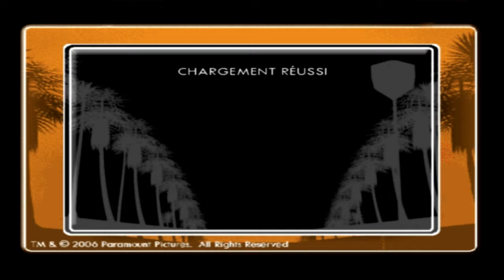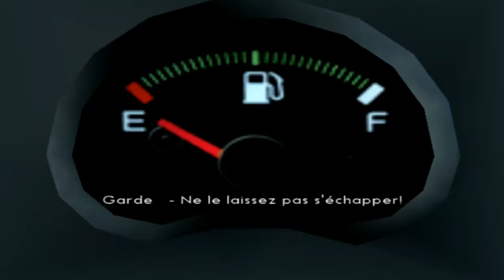JCF Test: Le Flic de Beverly Hills - Playstation 2 (PCSX2)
Vidéo test du jeu "Le Flic de Beverly Hills" sur Playstation 2. Test réalisé avec PCSX2 v1.0.0, vidéo avec Fraps v3.5.7. Retrouvez le test de ce jeu sur jeuxcollector.fr